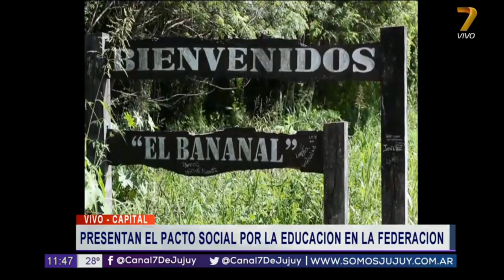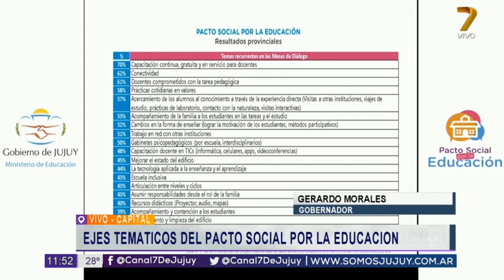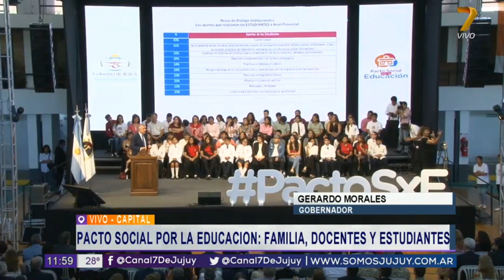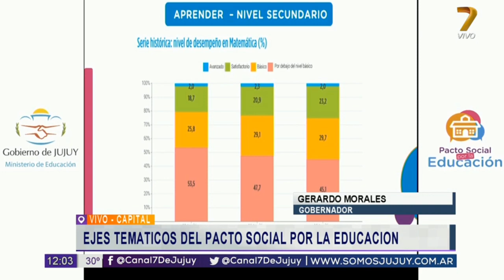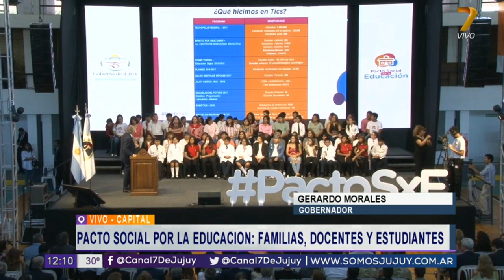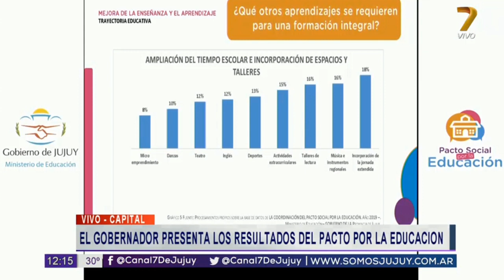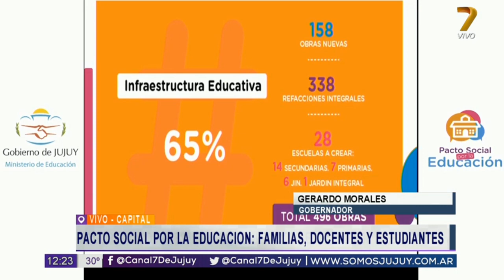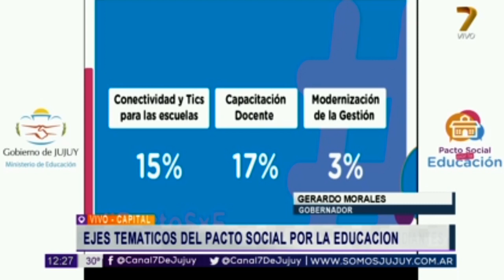Se presentaron los resultados del Pacto Social por la Educación